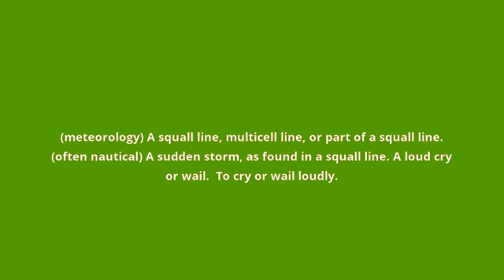what is the meaning of squall